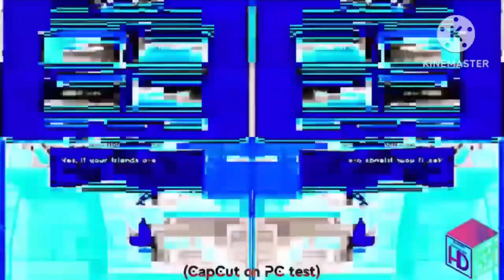in hate the render pack 340 powers